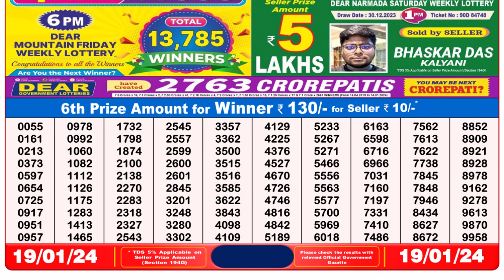Nagaland Lottery Sambad Live 8pm 19.01.24